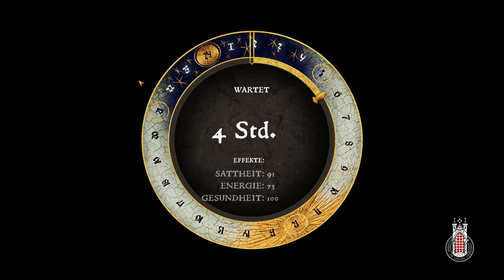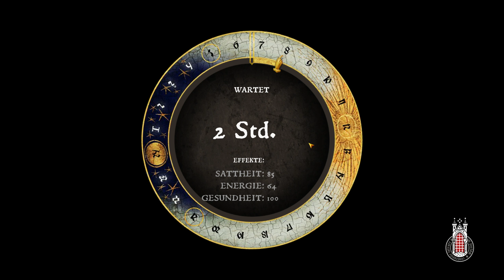Kingdom Come Deliverance | Die geilste Nacht im Mittelalter 👑 #024 [Let's Play][PC][Deutsch]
► Kingdom Come Deliverance kaufen und meinen Kanal supporten ◄

► SETTINGS: ULTRA | 1440p

► Let's Play von Kingdom Come Deliverance mit Kommentaren von DrProof (2017)

EIZO FS2735:
EIZO FS2434: